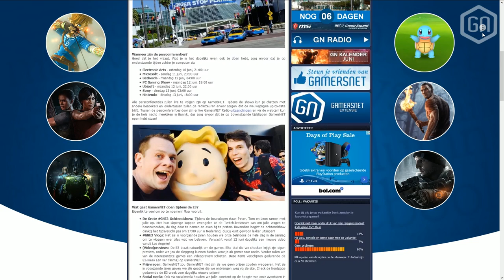WAT is de E3 2017 en HOE volg je het? | GNE3 UPDATE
Alles wat je moet weten over de E3 2017 staat ook op , maar klik hieronder ook door naar onze sociale media (en livestreams) voor álle tijdige updates!